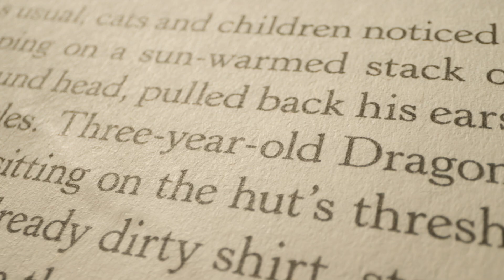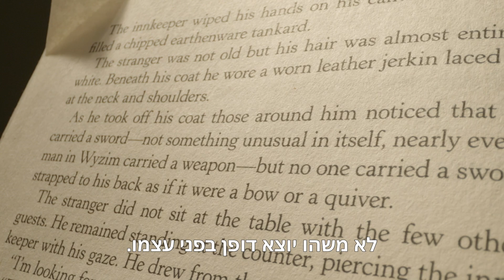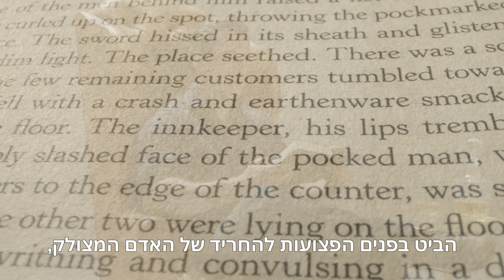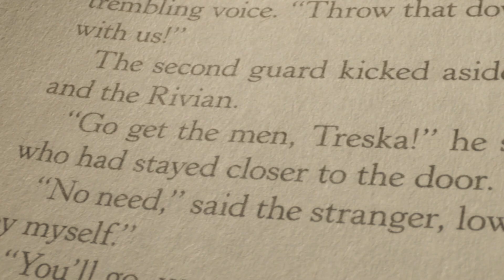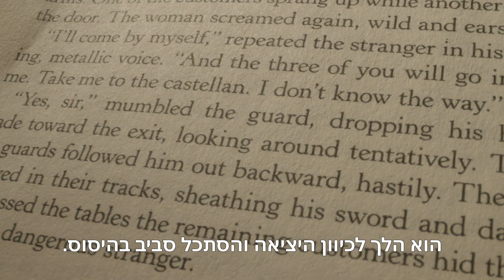המכשף קורא את המכשף | Netflix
אתה לא יכול לברוח מהגורל רק מכיוון שאתה פוחד ממנו. הנרי קאוויל הוא גראלט מריוויה. "המכשף" מגיע ב-20 בדצמבר.